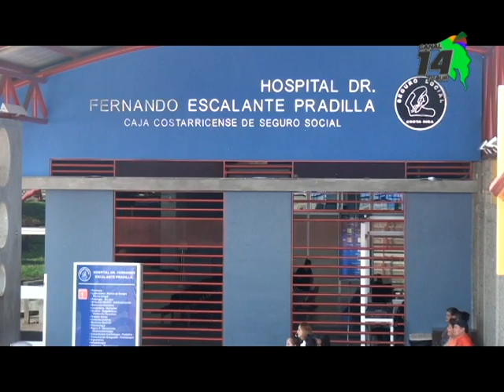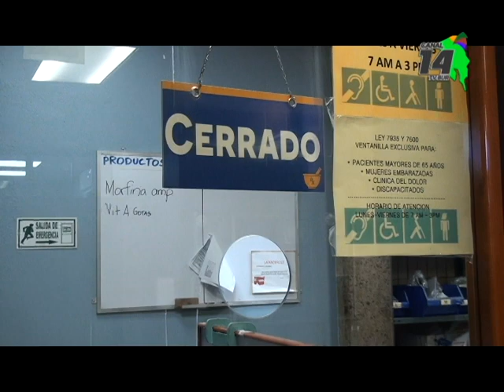Hospital Escalante Pradilla trabaja a medias tras huelga de salud